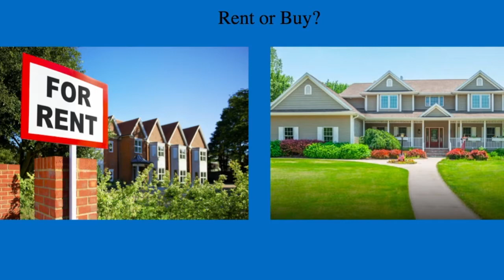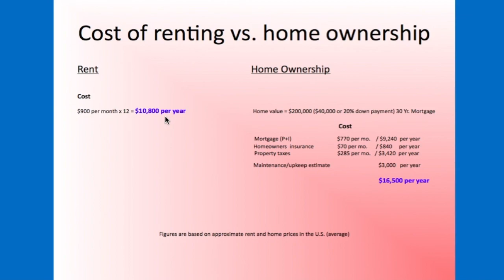Renting Vs. Buying A Home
There are pros and cons involved with both home ownership and renting.  Which option is "better?" It's hard to say.  I think that it depends on a lot of factors as well as individual preference.  In terms of just cost, I would say that renting is usually going to be "cheaper," although the definition of cheaper can be a bit fuzzy in this discussion.